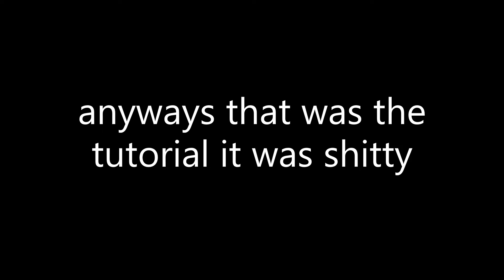simple dunkleosteus part 2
shitty video part 2